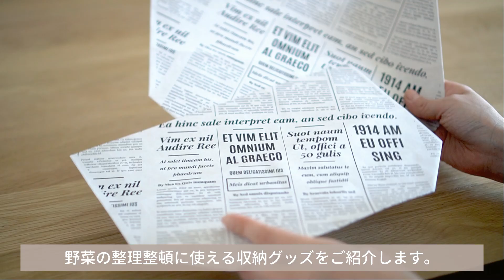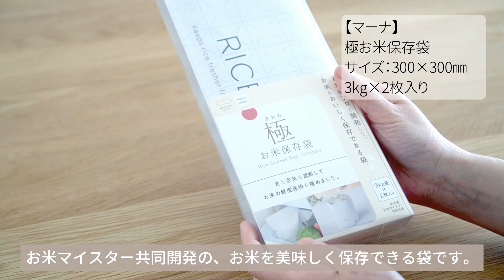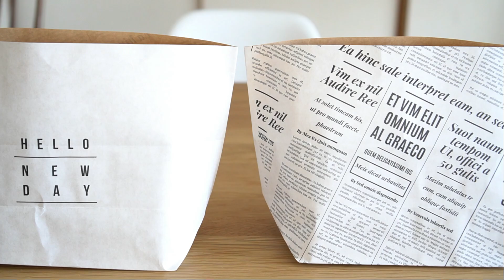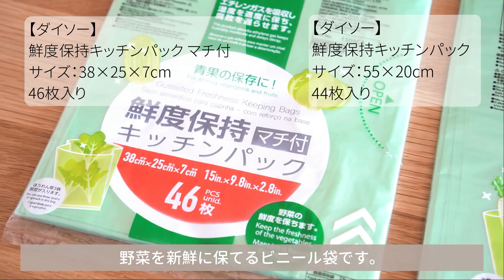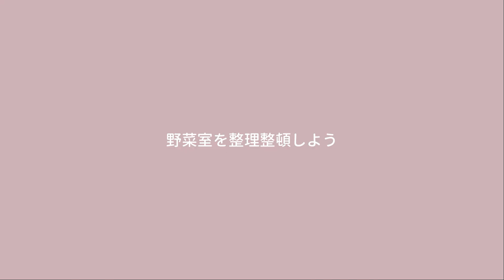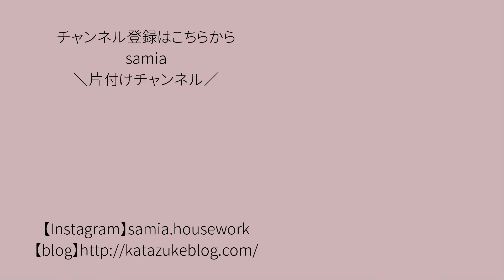【冷蔵庫収納】100均グッズで野菜を整理整頓！SNSで話題のダイソー・セリアの収納グッズ全紹介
野菜室の整理整頓に使っている100均収納グッズをご紹介！SNSで話題の商品もいろいろ買ってきて試してみました。野菜室が片付かなくて悩んでいる方は参考にしてください。

1.わが家の野菜室収納
【セリア】 仕切りボックス 浅型
【無印良品】ポリプロピレンメイクボックス
【セリア】新鮮野菜スタンド
【マーナ】極お米保存袋
2.SNSで話題の100均グッズ試してみた
【ダイソー】野菜収納ボックス
【ダイソー 】紙袋ストッカー
【セリア】ガゼットバッグLLクラフト
【セリア】KiRei Vege slim
【セリア】じゃがいも＆たまねぎ保存用バッグ
【ダイソー】新鮮保持キッチンパック
【セリア】フリーザーバッグ野菜用

▼動画の内容を文字でゆっくり読みたい方はブログをご覧ください。

▼片付けチャンネルの登録はこちら
家事をラクにするための収納の方法や、無印良品、100均などのおすすめ収納グッズをご紹介しています。

Samia片付けチャンネルの人気動画